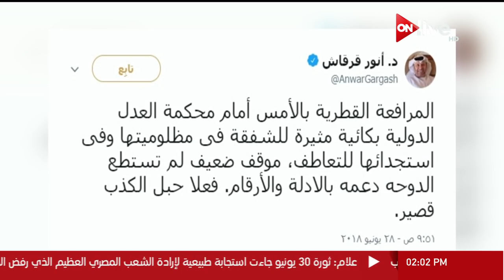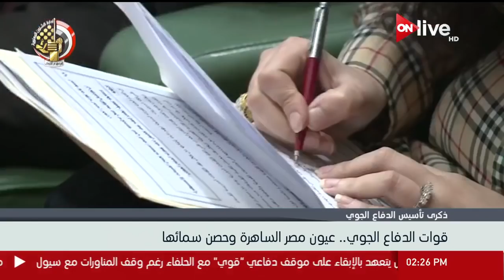نشرة أخبار الثانية ظهرا - الجمعة 29 يونيو 2018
الموقع الرسمي للقناة  ..